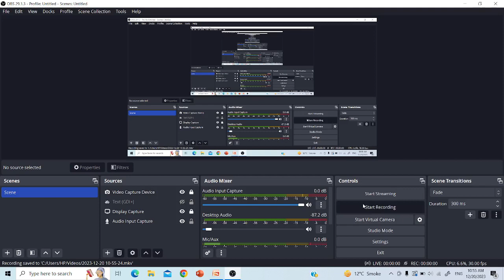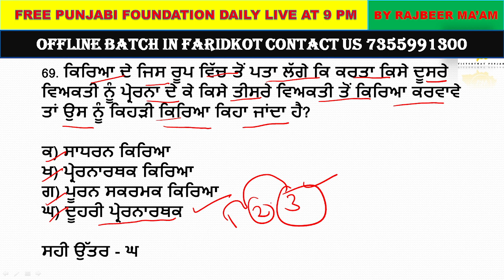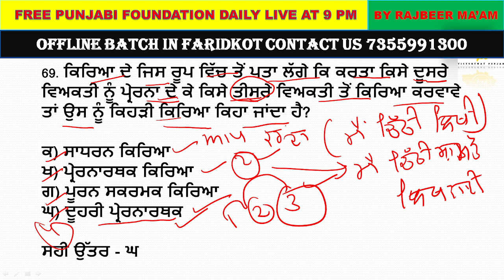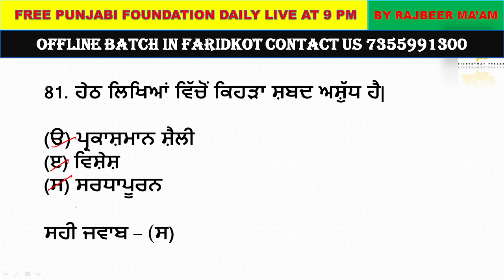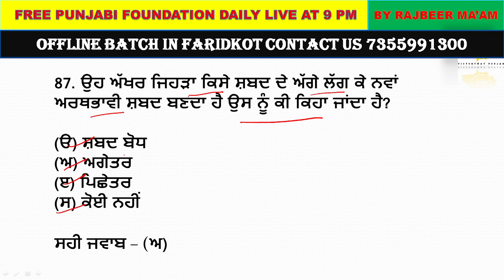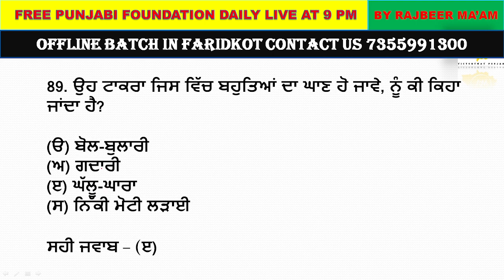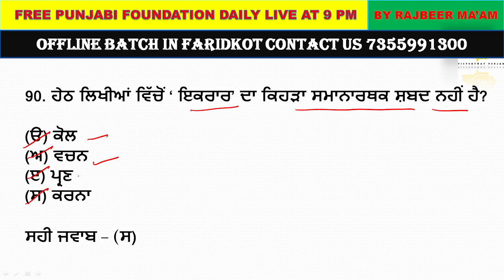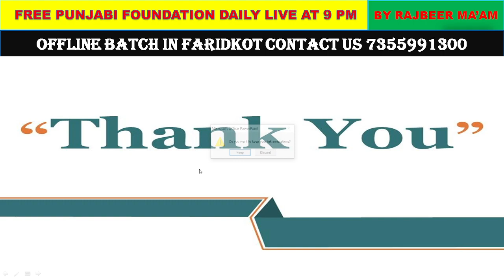Complete Punjabi Grammar || All Important 500 MCQs of Punjabi Vyakaran|| (Part 3)|PSSSB|PUNJABPOLICE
victorywaypunjab victorywaypunjab bobbysirgs patwariexam psssb2024 psssbexamstrategy beststrategyforpsssbexams GK/GS FREE BATCH For PSSSB Senior Assistant,gs/gk for psssb,ps/gk free classes for psssb senior assistant,psssb senior assistant free preparation,psssb senior assistant free classes,psssb senior assistant online gs classes,gk pyq,pyq gs,punjabpolice patwariexam subinspector excise #2023
beststrategyforpsssbclerkexam psssbexamstrategygeneral studies for psssb senior assistant,psssb senior assistant gk,psssb senior assistant gs,free gk classes for psssb exams,psssb gk,psssb exams gs,psssb patwari gk,punjab previous year gk,previous year mcqs